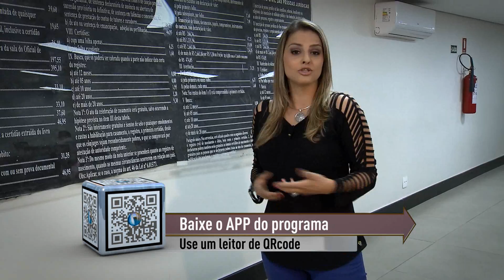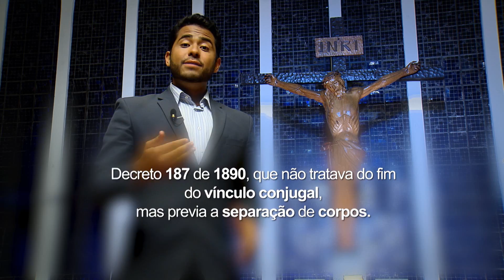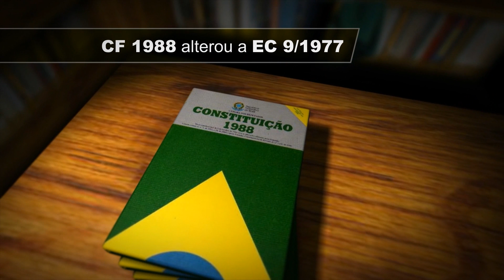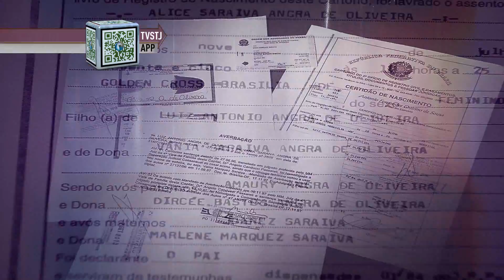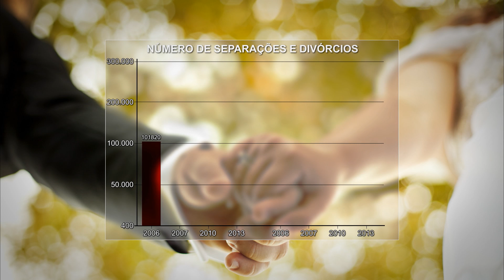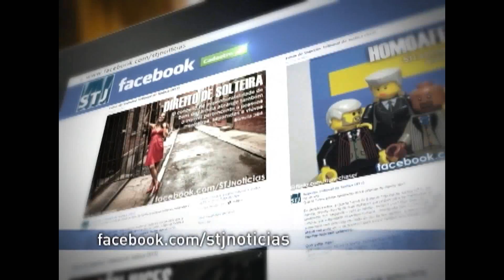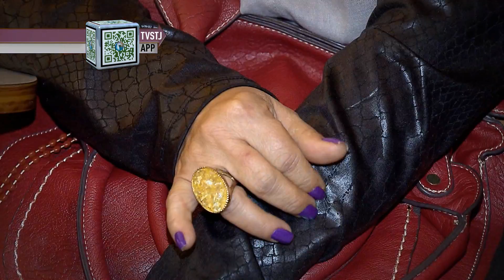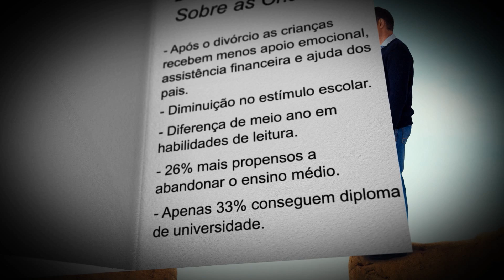Antes & Depois da Lei #13 - Lei do Divórcio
Na edição desta semana, o programa Antes & Depois da Lei discute as mudanças na Lei do Divórcio.

Antes & Depois da Lei é um programa interativo, uma forma diferente de assistir TV!

O Antes & Depois da Lei é exibido pela TV Justiça toda segunda, às 21h30, com reapresentação às terças (6h30), quartas (11h30), quintas (21h30) , sextas (13h30) e sábados (20h).